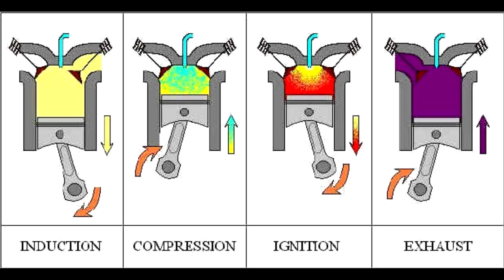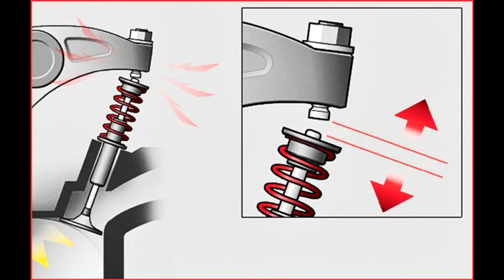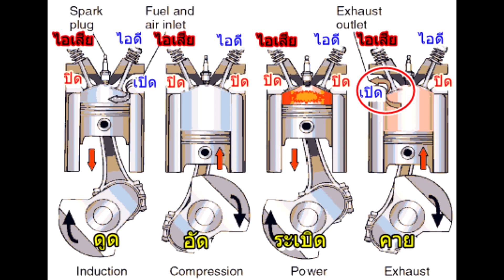รู้เรื่องรถกับaen l อาการวาล์วยัน รถยนต์คืออะไรมีผลเสียกับรถยนต์อย่างไร?????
รถยนต์# อาการวาล์วยัน
สวัสดีครับวันนี้เอาอาการยอดฮิตมาฝากอีกแล้วนั้นคืออาการวาล์ยัน เป็นอย่างไรและมีผลเสียอย่างไรกับระบบรถยนต์มั้ง ต้องรีบซ่อมหรือไม่เราไปดูกันค่า
เรามีคลิปอื่นน่าสนใจเกี่ยวกับรถอีกครับ
👇รู้เรื่องรถกับเออีเอ็น  ระบบช่วงล่าง
👇รู้เรื่องรถกับเออีเอ็น  ระบบเกียร์ ครัช
👇รู้เรื่องรถกับเออีเอ็น  ระบบเครื่องยนต์